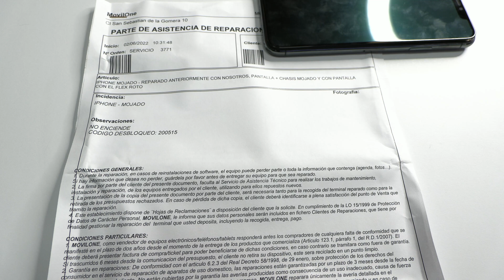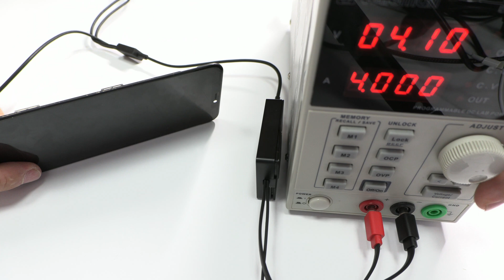iPhone 11 Pro Max Water damaged 🥶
Solution: How to fix a water damage iPhone 11 Pro Max if it won't turn on? In this video we are going to see how to solve this mobile that has suffered moisture damage. The truth is that you don't have to have much experience to save 70% of water damages phones.

   Stay until the end of the video to see the entire process and discover the chemicals we use.
What to do if an iPhone gets wet and won't turn on, in this video you have the answer.